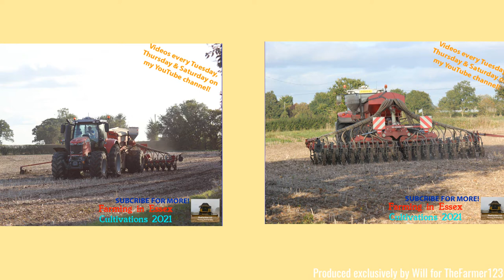Farming in Essex - Drilling with Massey Ferguson 7720S & Weaving drill. [21]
Hello,
Welcome to some drilling here with an outfit that has featured on the channel before.
- Filmed on Panasonic AG-AC8EJ - Unboxing:
Comment Rules (Last Update: 12th June 2017):
1. Do not swear or be rude in the comments. Any comments that contain this will be removed by me. Equally if I decide there is an aggressive comment towards me or someone else, that will also be removed.
2. Use correct grammar and try to use correct spelling. I want the comments section to be presentable. If there is deliberate misuse of grammar and spelling I will not reply to the comment, More on this below.
3. Try not reply to everyone with their comments in each video, as I will do that but if you can help someone and I do not get there first than please do.
4. I am up for constructive criticism so if you have any for any video than please do leave it in the comments section and let me know and I will do my best to resolve this.
5 - NEW: NO fake comments, and by this I mean bots spamming me. I have had this in the past and it's not fun getting excited that you have a new viewer when it's actually just a bot. Any comments that contain this will be removed by me & flagged to YouTube for spam.
6 - No previous comments, and by this I mean copied & pasted comments that have been previously posted before and I have replied (If I have not replied at the time of post then fair enough, I will reply on the latest). There is no need for the same one comment, but on two videos to be posted twice. Not only does it waste my time answering it again but it waists yours too!
7 - No links to be posted in my comments due to safety reasons. If you want to show me a channel use that one if its yours or quote the name, not the link! Any comments that contain this will be removed by me.